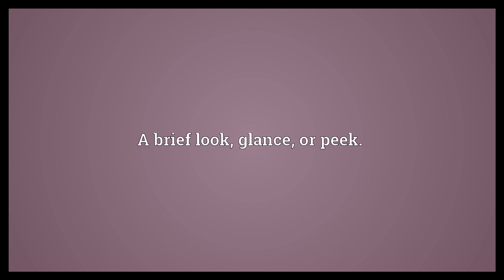Glimpse Meaning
Video shows what glimpse means. A brief look, glance, or peek.. A sudden flash.. A faint idea; an inkling..  Glimpse Meaning. How to pronounce, definition audio dictionary. How to say glimpse. Powered by MaryTTS, Wiktionary